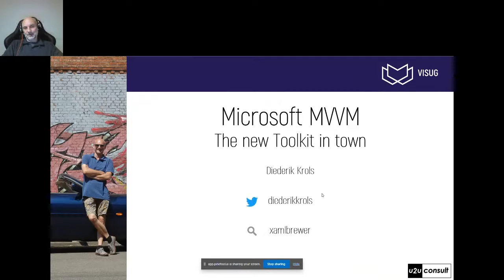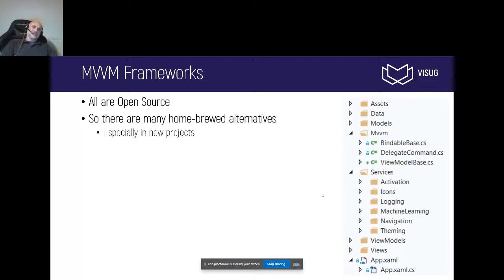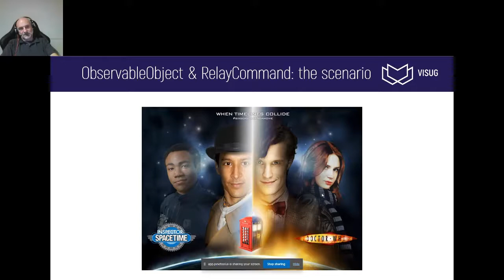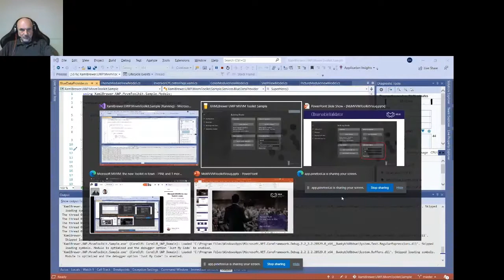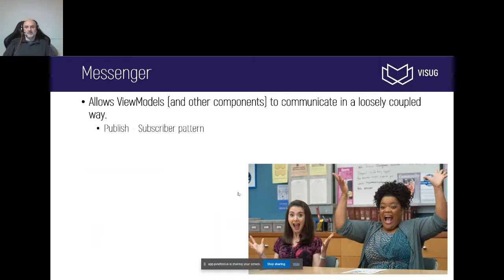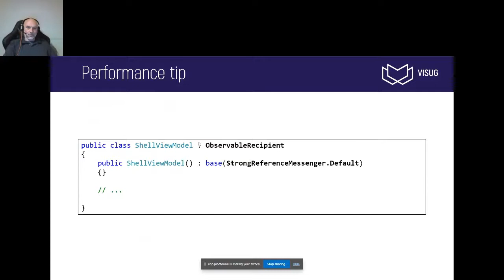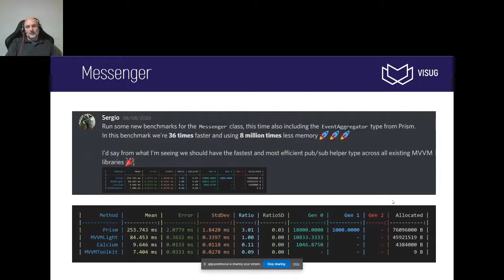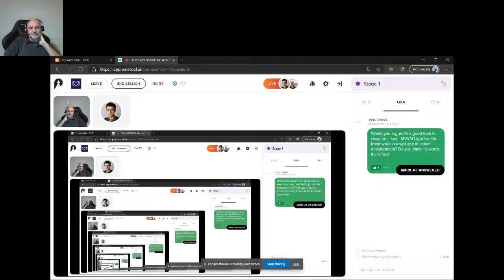VisugXL - Diederik Krols - Microsoft MVVM: the new Toolkit in town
In 2005 Microsoft introduced MVVM as a software architectural pattern to support the development of XAML apps, originally in WPF and later also in Silverlight.

In 2020 the Microsoft.Toolkit.Mvvm package is a modern, fast, and modular .NET Standard MVVM library that runs on any app platform (UWP, WinForms, WPF, MAUI, Uno, and WinUI) and on any runtime (.NET Native, .NET Core, .NET Framework, and Mono) with an API surface that is the same in all these environments.

In this session we'll walk through this brandnew package to discuss and demonstrate its features regarding data binding, commanding, messaging, and dependency injection.